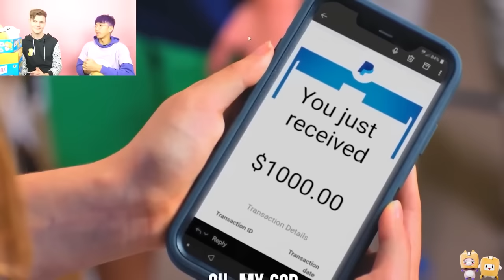Top 5 *CRAZIEST* PRANK VIDEOS OF ALL TIME!! (ALPHABET LORE PRANKS, STREAMER GETS PRANKED, & MORE!)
LankyBox World!